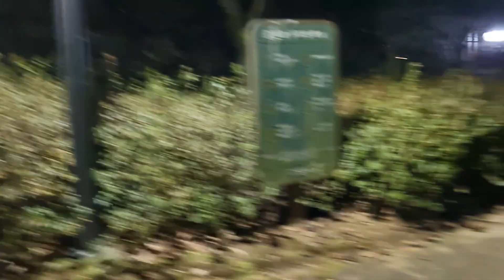스토리양...맨발걷기76일차!아무도없이혼자걸었어요. 맨발 # 암흑 # 발이얼얼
스토리양...2023.11.26
맨발걷기 76일차 어제보다는 덜 차요 갈스록 찬기가 더해집니다